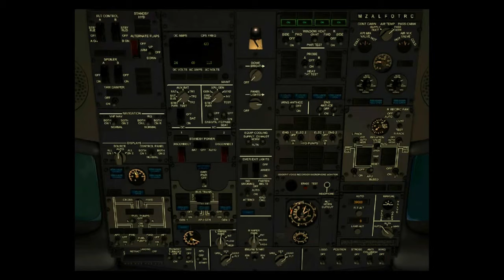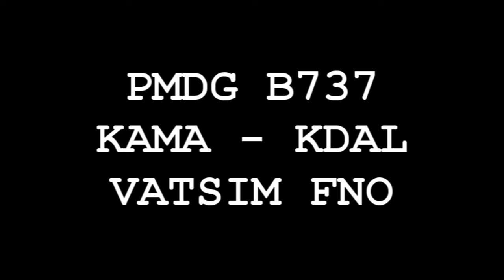VATSIM Time Lapse PMDG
Landing in KDAL form KAMA